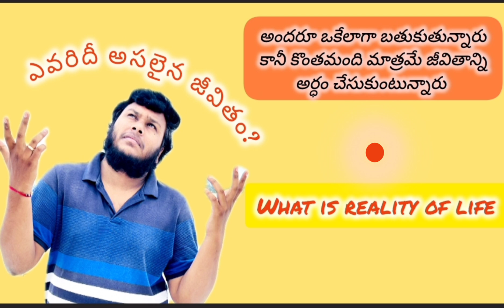ఎవరిదీ అసలైన జీవితం? What is realty of Life||manchimatalu||Lifelessons||Motivations||Philosophy